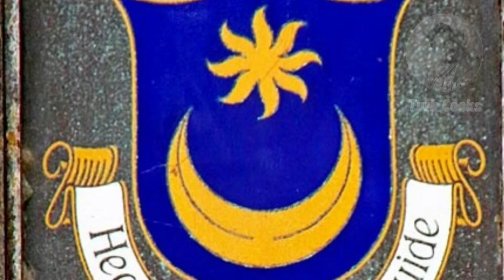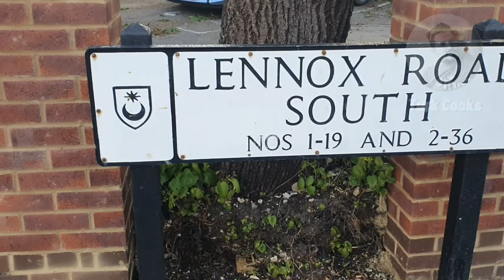AY YILDIZ AMBLEMLİ İNGİLİZ ŞEHRİ | AMBLEM NEDEN OSMANLI SEMBOLUNE DEĞİSTRİILDİ?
Merhaba herkese,

Bu videoda ay yildiz amblemli Ingiliz sehri Portsmouth tarihine ve Osmanli Imparatorlugu ile iliskilerine goz atiyoruz. Umarim begenirsiniz.Iyi seyirler,

Onur :)